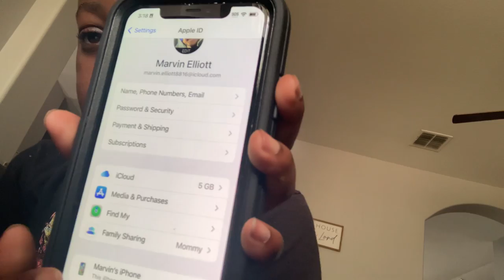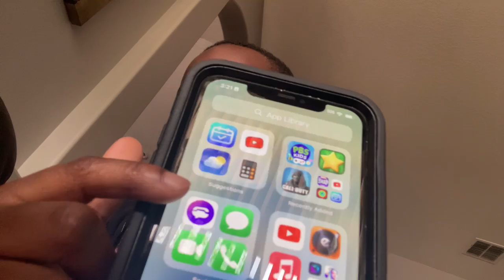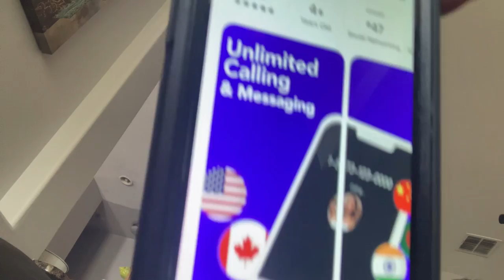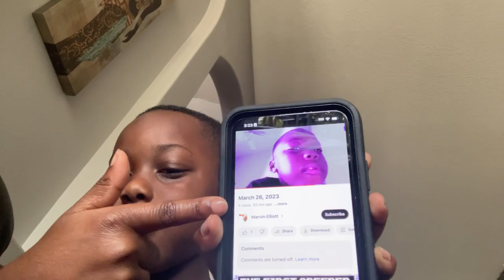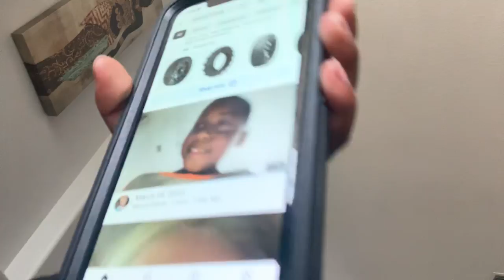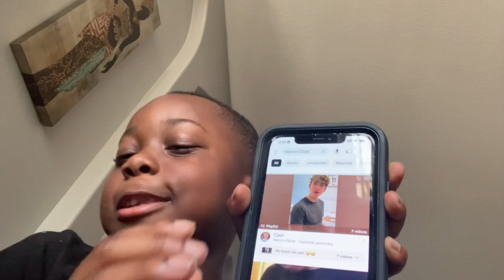March 26, 2023